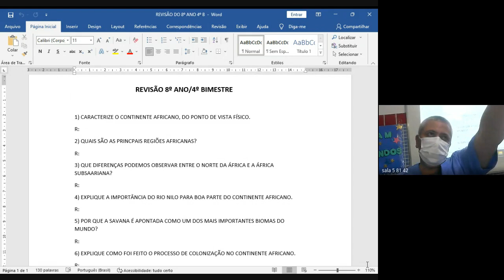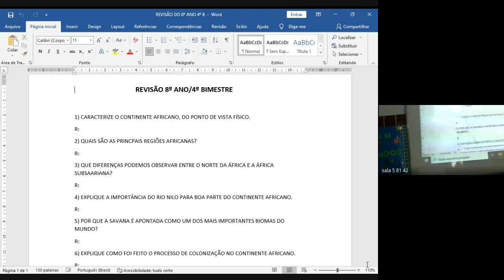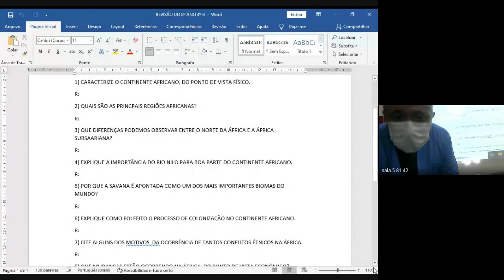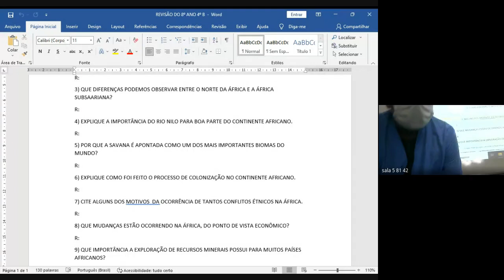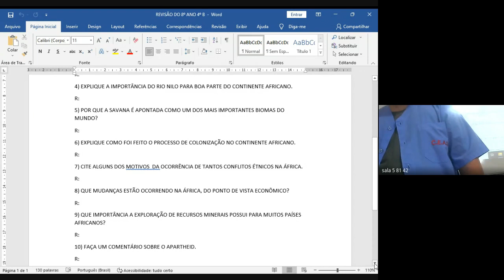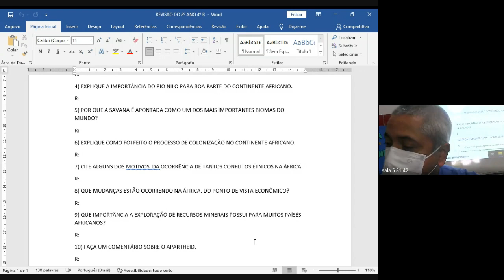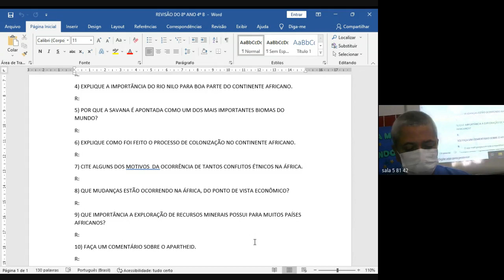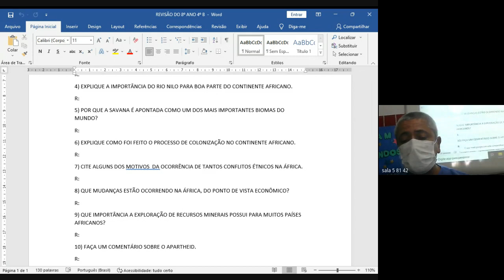81 GEOGRAFIA 1